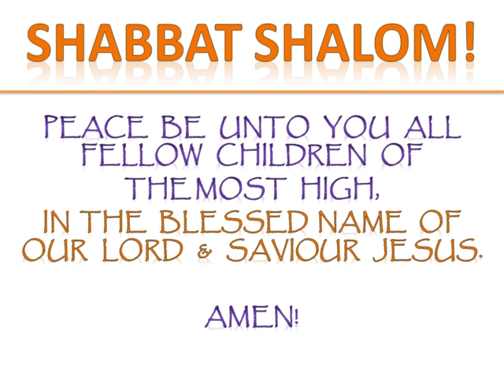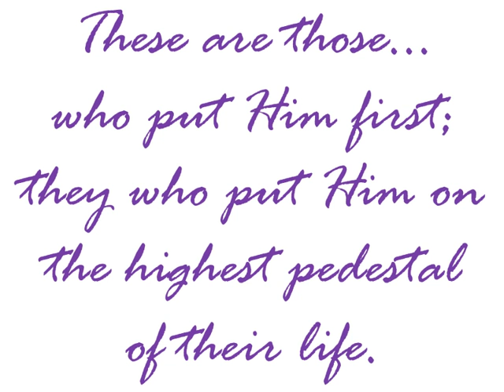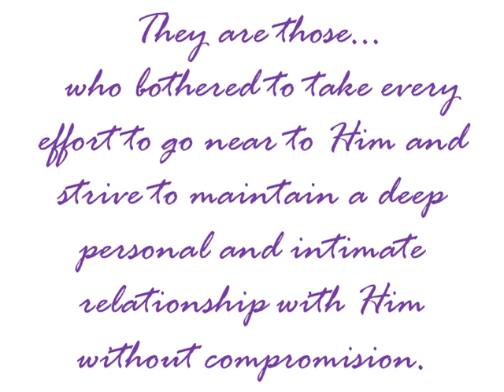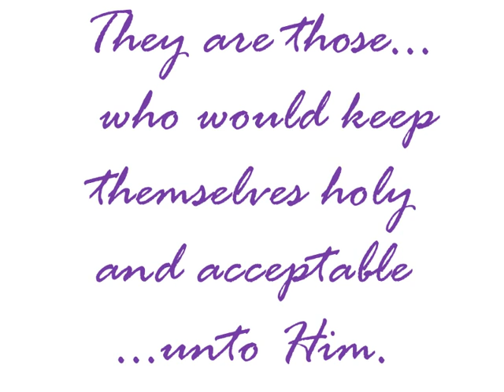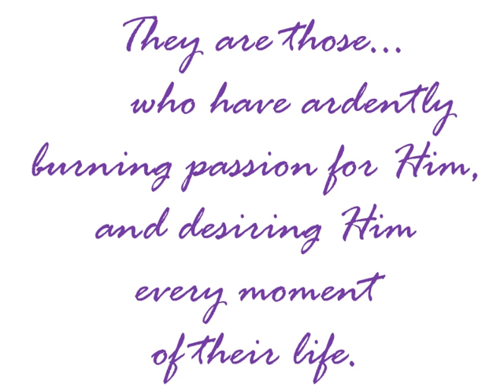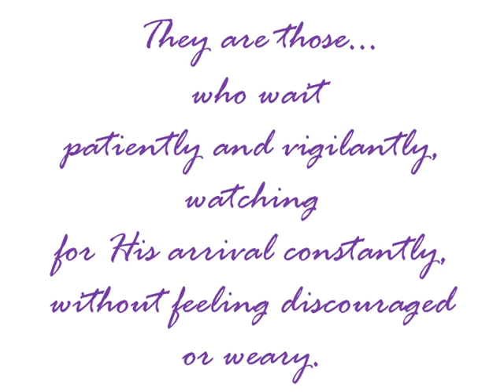Message for the Bride of Christ: ARE YOU READY? - PART TWO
TO OUR ABBA FATHER, LORD JESUS CHRIST & THE HOLY SPIRIT BE THE GLORY, HONOUR, POWER & PRAISE NOW AND FOREVER! AMEN.

I received this message on the for the Bride of Christ between 3am to 4:35 am (Mountain Time),  2 July 2014. The message is a long one. Due to the limited time allowed per video, I can only upload the long message in instalment of videos. This video is Part Two, a continuation of the full message received through the Holy Spirit of GOD. Please stay tune for other instalment of the message to be uploaded soon.

Video uploaded by Grace Thompson, narrated by David Thompson.

P/S: Sorry for the voice quality of this video. I tried to fix the voice quality without success. However, due to I cannot let this small challenge hold me up from releasing this message GOD gave me to post in HIS channel, thus I went ahead with this video upload. Thank you for your kind understanding.

This is a shakeup message for the bride of Christ: "DEAR CHILDREN OF GOD, O BRIDE OF CHRIST: ARE YOU READY FOR YOUR BRIDEGROOM'S ARRIVAL, OR ARE YOU STILL IN YOUR SLUMBER?" - PART TWO.

Repent before something bad befalls if anyone of you received a conviction in your heart for being involved. Time is running short and soon the TRUTH will be unveiled in glorious cloud. God gives you a free will to choose your destiny. It's all up to you.

THIS MESSAGE "DEAR CHILDREN OF GOD, O BRIDE OF CHRIST:ARE YOU READY FOR YOUR BRIDEGROOM'S ARRIVAL, OR ARE YOU STILL IN YOUR SLUMBER?" WAS GIVEN TO ME FROM GOD THROUGH HIS HOLY SPIRIT TO SHARE PUBLICLY. IT'S NOT MY OWN.

MY DUTY IS DONE WHEN I DISPENSE HIS MESSAGES IN OBEDIENCE TO HIS DIVINE CALL. ALL THE VIDEOS ARE CREATED WITH THE GUIDANCE AND BY THE INSPIRATION OF OUR LORD FOR HIS GLORY.

PLEASE TAKE SOME TIME TO WATCH FOR YOUR OWN BENEFIT AND SEEK THE LORD IN PRAYER IF CONFIRMATION IS WHAT YOU NEED TO SEE IF WHAT YOU ARE HEARING IN MY VIDEOS ARE INDEED FROM THE LORD OR NOT.

MAY THE LORD'S CONVICTION, LOVE, PEACE, MERCY AND GRACE ABOUND.